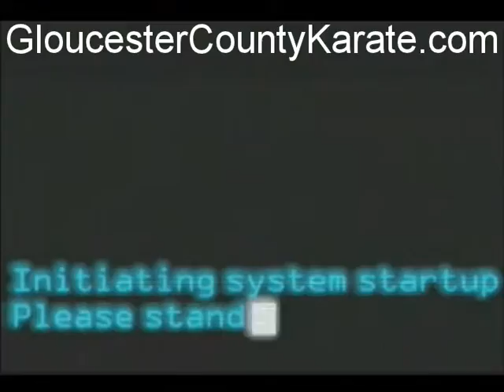Kids Karate in Clayton New Jersey 08322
Karate classes for children, teens and adults. We also offer family classes. Locations in Pitman, Swedesboro, West Deptford and Mullica Hill New jersey.